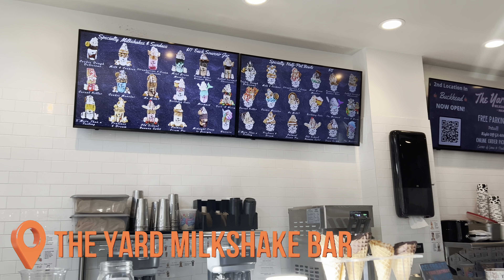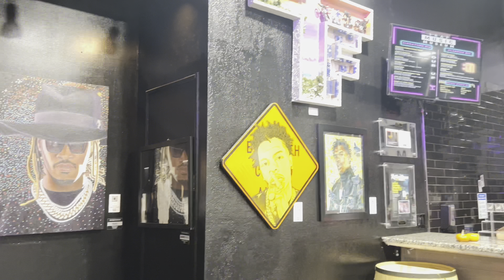ATLANTA BIRTHDAY VLOG | TRAP MUSEUM, ROOFTOP BAR , NIGHTLIFE, FALCONS FOOTBALL GAME